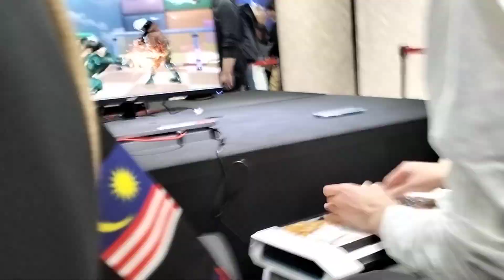Tekken 7 - Jemputan - Pools - JOKEN | wawaki (Lei) vs. Lowhigh (Bryan)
TWT 2023 Dojo 96+ Event
▶ JOKEN | wawaki (Lei) vs. Lowhigh (Bryan)

Tekken Malaysia